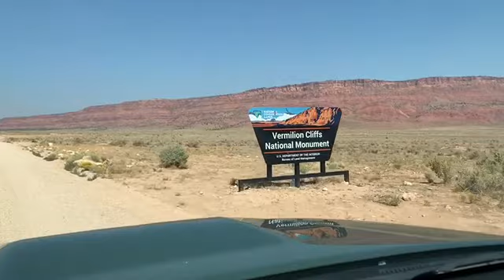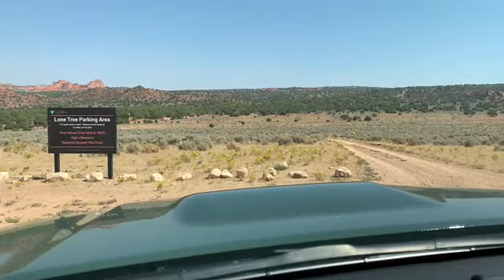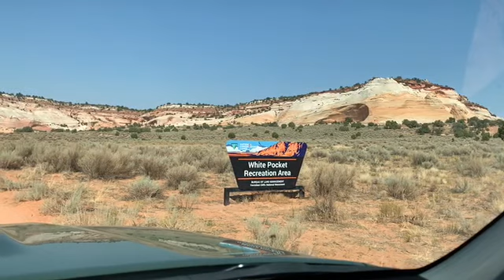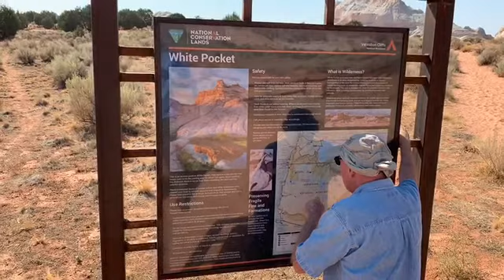4 wheeling to White Pocket in Vermilion Cliffs Recreation Area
Beautiful country, on top of Vermilion Cliffs National Recreation area.